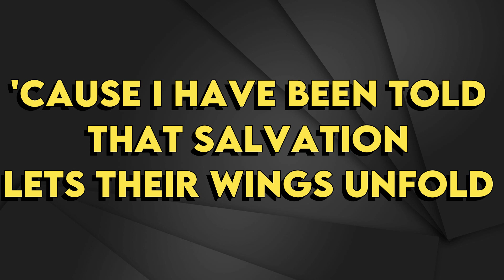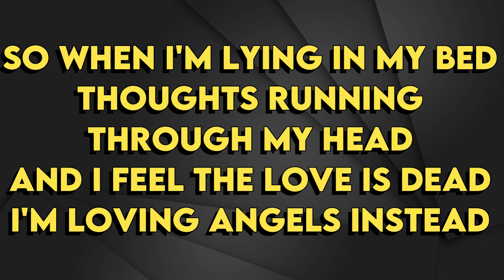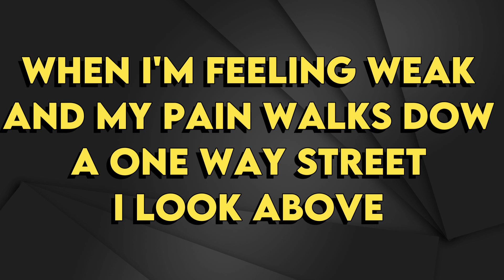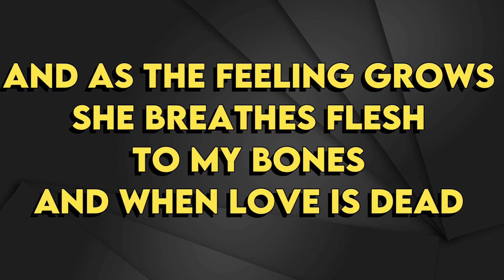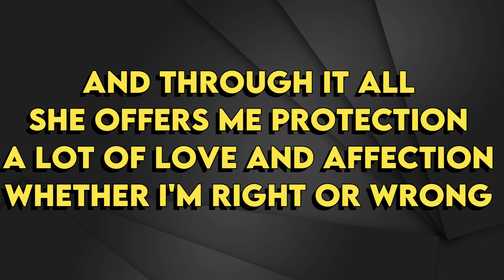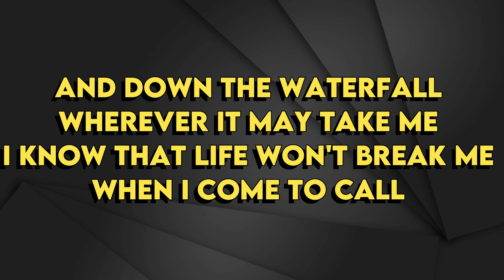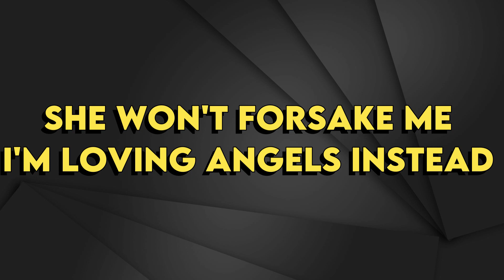Robbie Williams - Angel - Karaoke Instrumental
Robbie Williams
Angel - Karaoke Instrumental
Tono Original (read 👇🏻👇🏻👇🏻)
Key: E